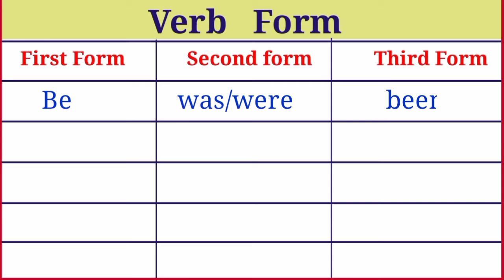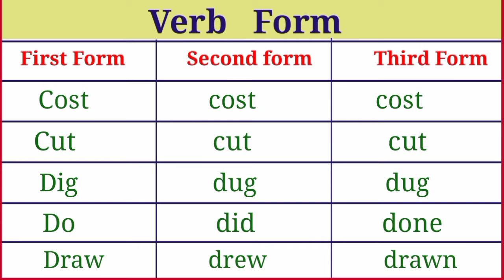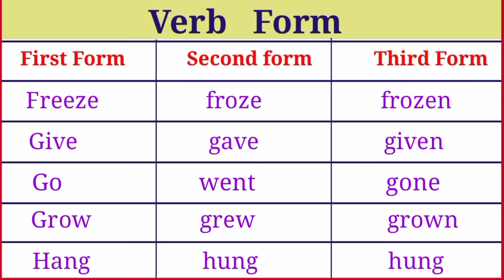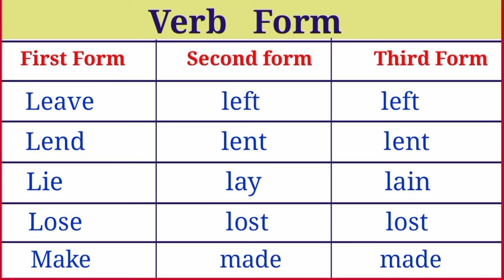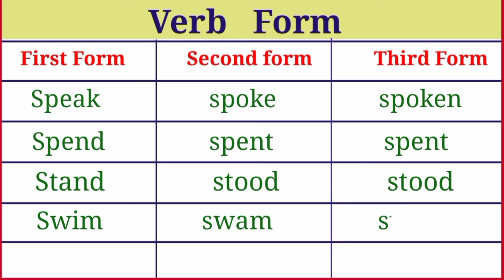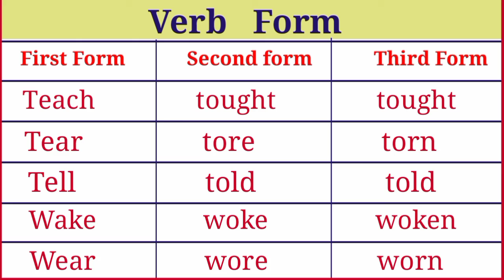Verb Form in English ,Verb Form याद करे , V1,V2, V3, learn in english,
verb Form in english, learn verb Form, verb Form याद करे।

english verb   farms  learn in this video , V1,V2,V3,farm,if you want to learn it see this video till the last,